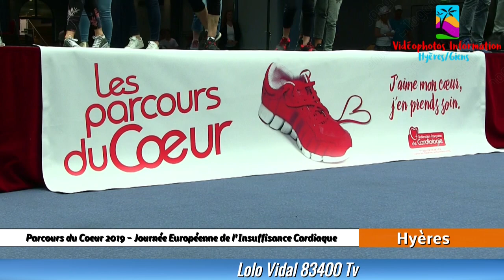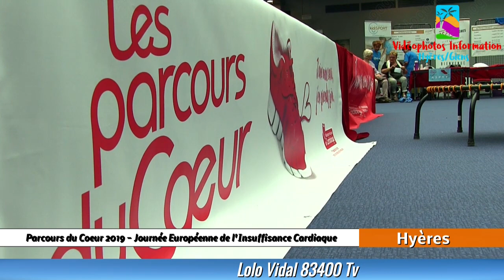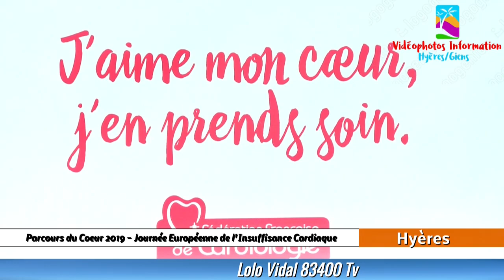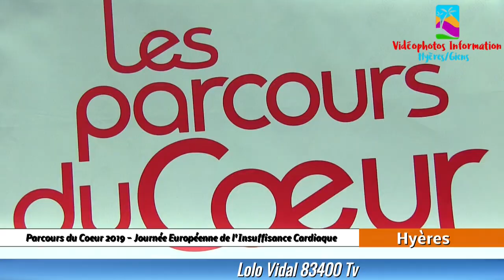Parcours du Coeur 2019 La Journée Européenne de l'Insuffisance Cardiaque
Parcours du Coeur 2019  La Journée Européenne de l'Insuffisance Cardiaque à Hyères..